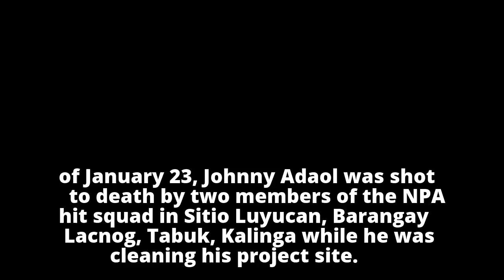Retired cop shot deadRetired cop shot dead